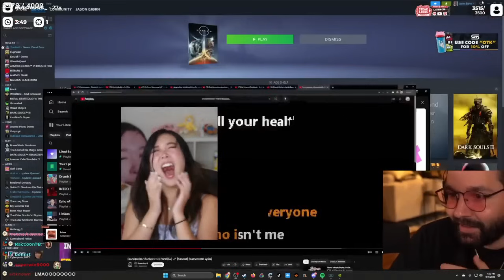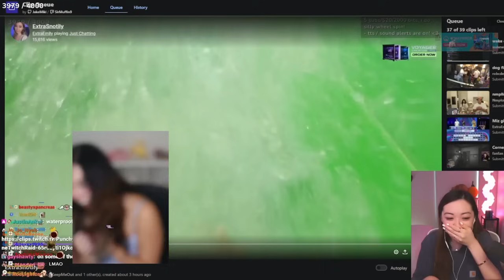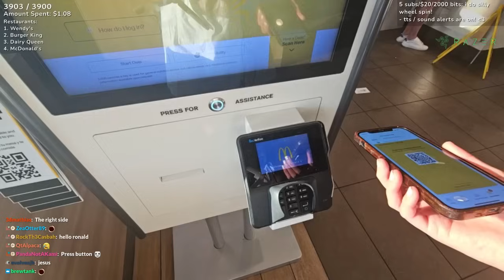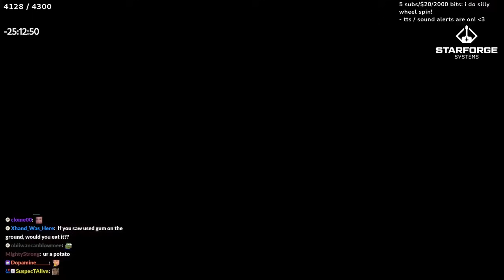My Eighth Month In OTK...